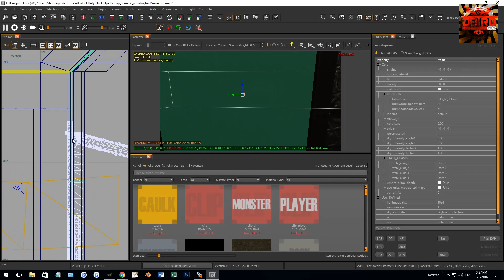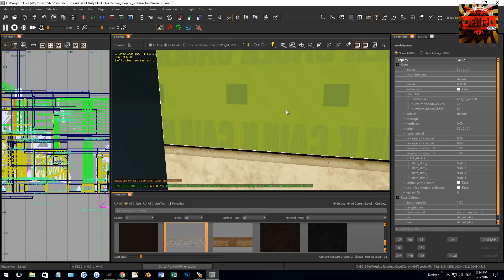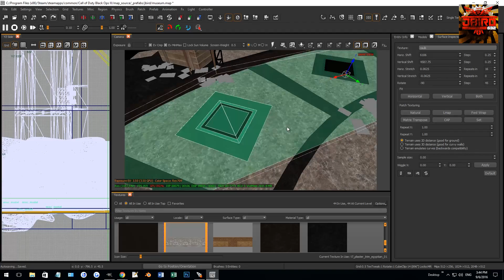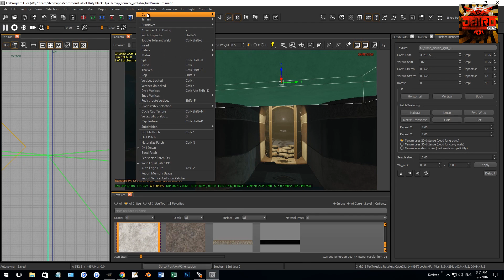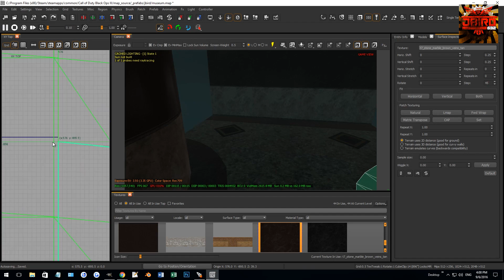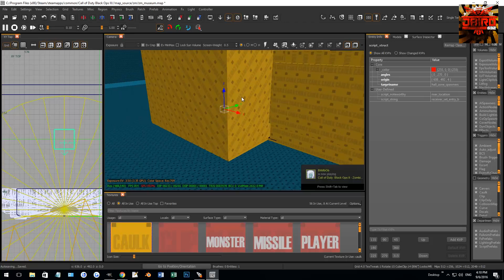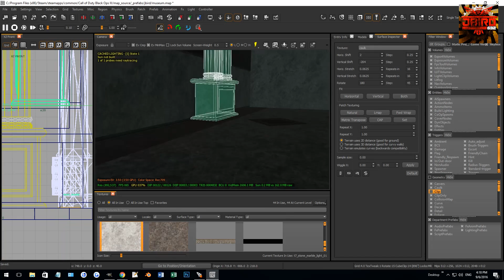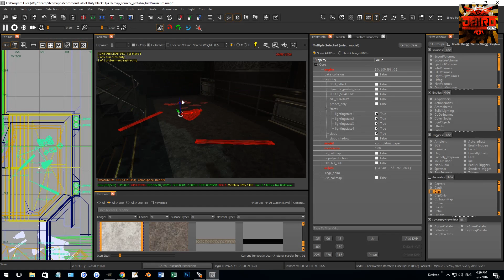Black Ops 3 Mod Tools - Mapping #1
This is a sped up video of me doing some mapping in Black Ops 3. I will be doing tutorials on mapping, as well as videos of me just talking while mapping.